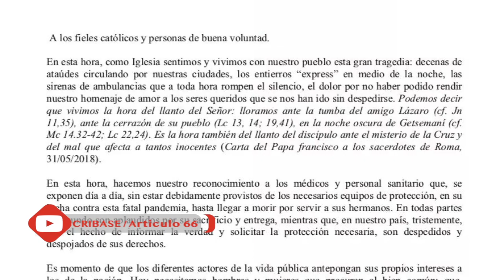Siguen los entierros exprés, pero el Minsa solo confirma nueve fallecidos por COVID-19 en una semana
La Ministra de Salud dio a conocer su informe semanal y eleva la cifra de casos positivos de coronavirus a 2,519. Asegura que solo hubo nueve decesos por la pandemia en la última semana, con lo que aumentó el número de fallecidos a 83 en total, una información que se estrella con la información de médicos que reportan decenas de defunciones diario en los hospitales, así como los múltiples entierros exprés que todos los días se ven en todo el país.